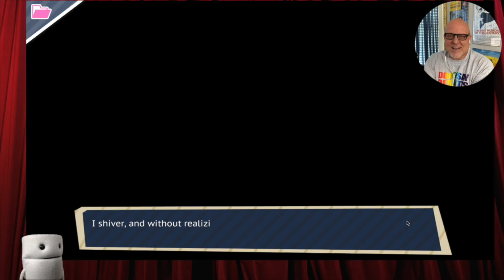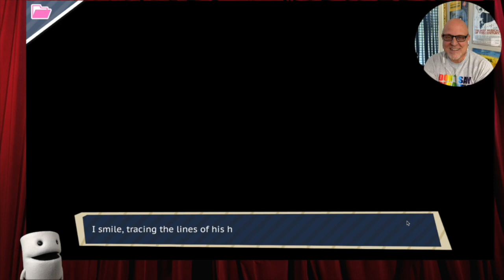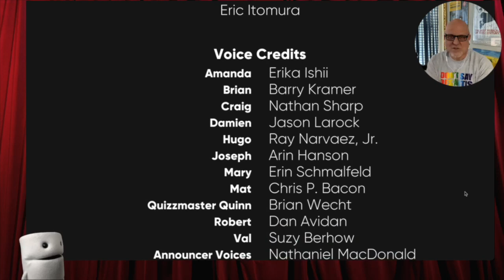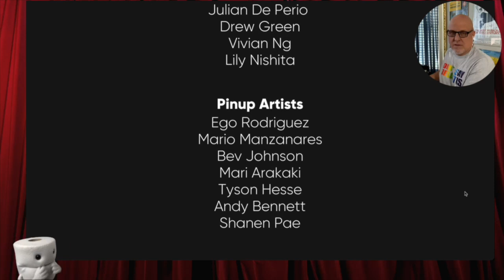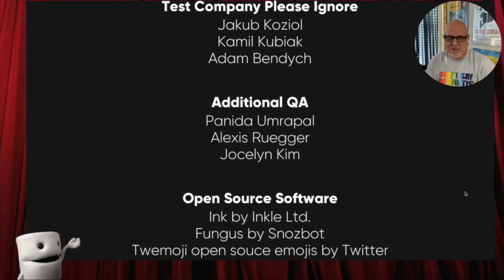🎮👨‍👨‍👦❤️ Toiley & John Let's Play Dream Daddy Gameplay🎉 - Part 10 Game Ending - Does John find love?